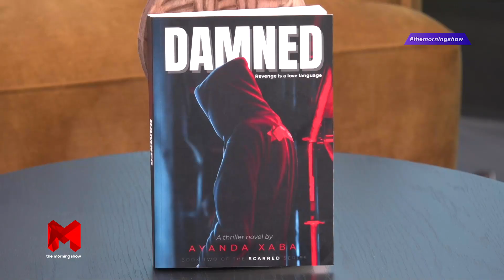Watch Ayanda Xaba, award winning self published author talk about her work with Sewela Langeni.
Ayanda is from Ladysmith in KwaZulu-Natal. She started writing when she was ten years old.  When she is not writing, she is binging on horror and psychological thriller stories both on screen and on books. She has five self-published hard copies; Ulala: The Journey of Discovery, Through Her Eyes, The Maiden & The Bear, SCARRED, DAMNED, and No One(s) Hero.